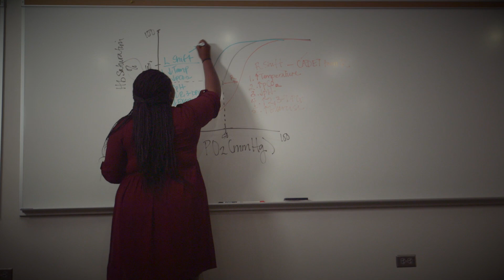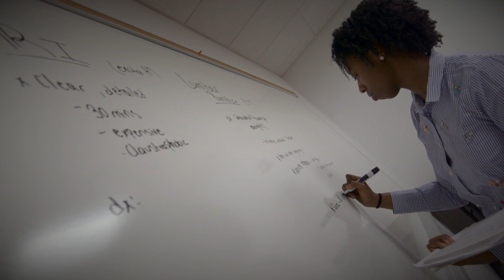Post-Bacc MS in Medical Physiology Graduate Success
Title: Case Western Reserve University Post-Bacc MS in Medical Physiology Graduate Success
Location: campus, Case Western Reserve University